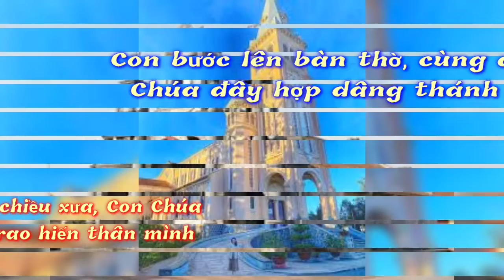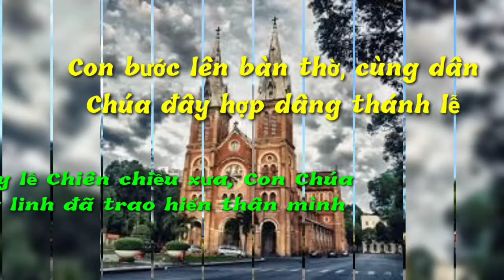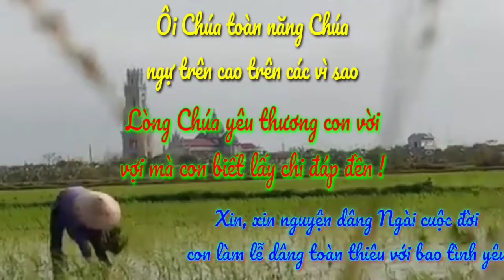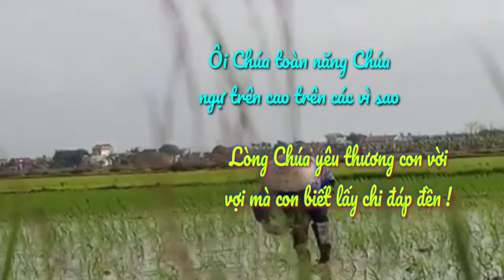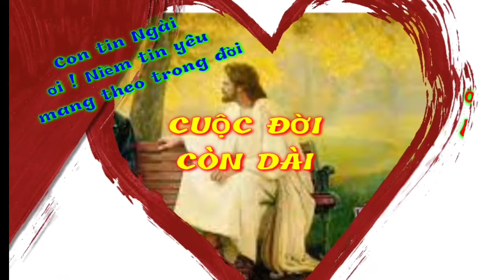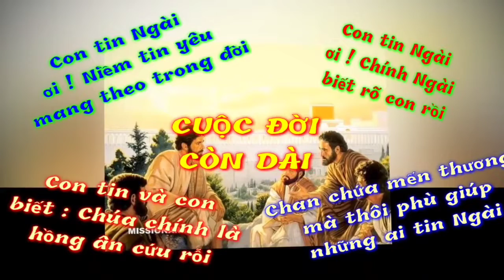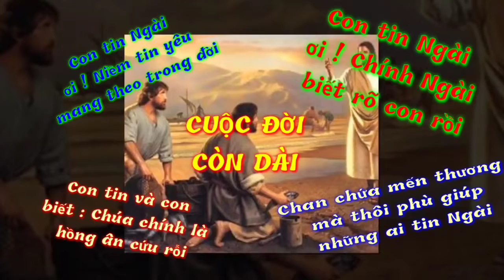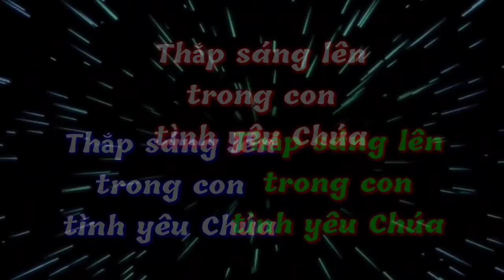(TN) Thứ Năm 10-02-2022 Tuần 5C Mùa Thường Niên